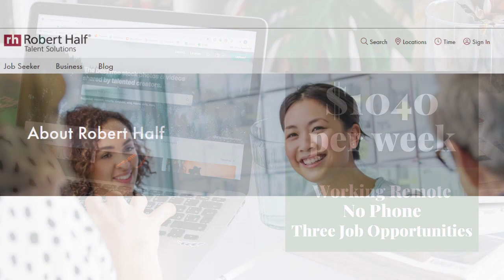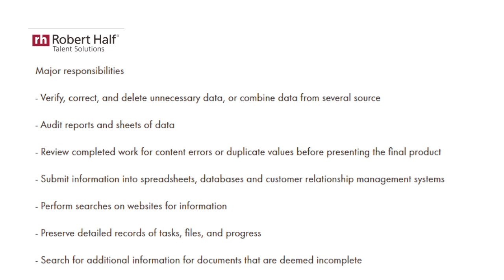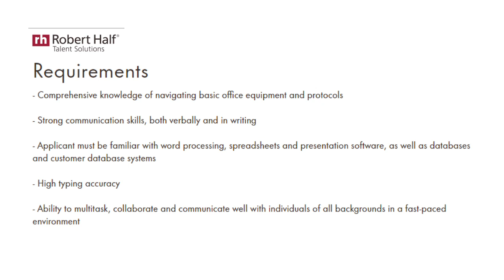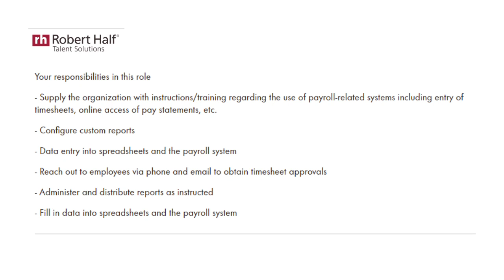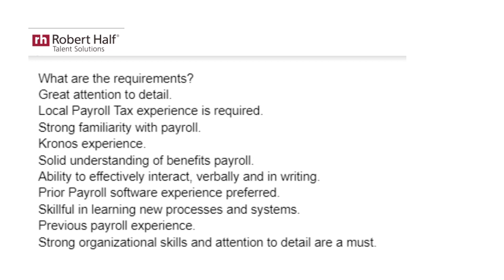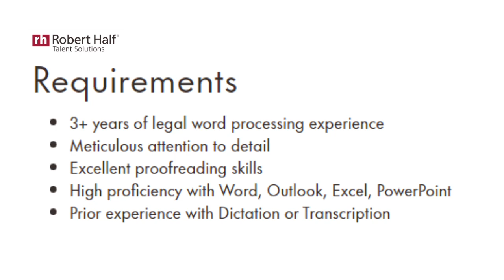$1040 PER WEEK! THREE JOB OPPORTUNITIES. HIRING TODAY. NO PHONE. REMOTE WORK FROM HOME JOB 2022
Here is a job that is hiring at $1040 per week as a Data Entry Clerk (submit information into spreadsheets, databases, and management systems). Apply now, Good luck with this application!